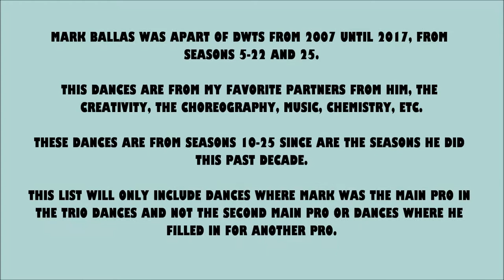MARK BALLAS | TOP 20 DWTS DANCES FROM THIS PAST DECADE (2010-2019)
This Top dances of each of my favorites pros on DWTS, will include my favorite dances from this decade, that each pro created and performed.
It will include the creativity, choreography, performance, how many times I've watched the dance, and will include only dances from my favorite partners from them (there might not be "fan favorite" dances on my list, since those dances/partners for me aren't special or unique enough to be on my list) through each season of this decade they were apart of.
There are pros that started the show somewhere this past decade and some others that were apart at the beginning of the decade and others that ended their run, somewhere through the decade.
That's why some pros will have a top 20 and others a top 15 or 10, even a top 5. The dances were really hard to pick a final top, since the order changes constantly, but as of now since I've made the ranking, these are my favorite DWTS from my favorite pros this past decade (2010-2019)
This will include only dances from these pros as main pros, not the ones they filled in for another pro or were the second pro in a trio or else. If the dance was apart of Switch-Up week, so yes, it'll be included.

This ranking will include dances of each of my faves pros on DWTS. I'll only include dances from them from this past decade (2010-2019), for the pros that have been on the show longer than 10 years.
For other pros, they will have dances from the seasons they have been pros, some pros have been longer than others and also, I have more favorite dances from some pros than others, that's why some pros will have a Top 20, others a Top 15, and so on...

This ranking will also only include dances the pros are the main pros, not the trio dances where they were the invited pro or the dances they filled in for another pro.